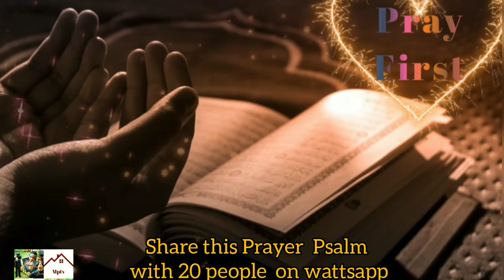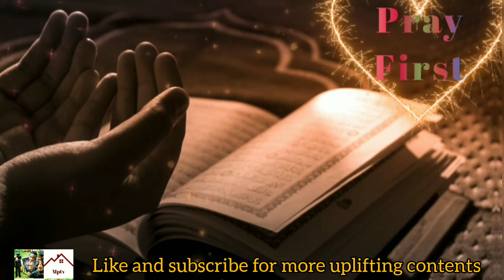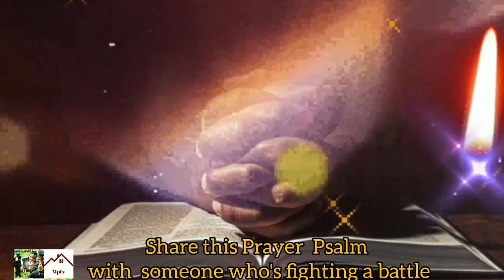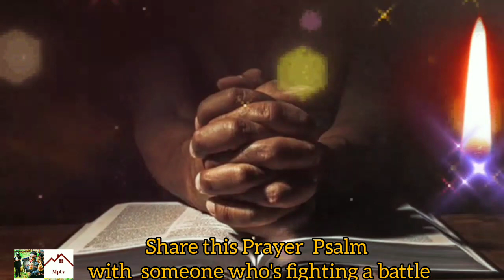Psalm 35 For Warfare Prayer Protection | Guided Meditation|Morning Meditation Prayer| Prayer Today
There are times when you think you are winning but you are not, that's so because you have not allowed God to fight for you. stop defending yourselves let God fight for you also psalm 35.